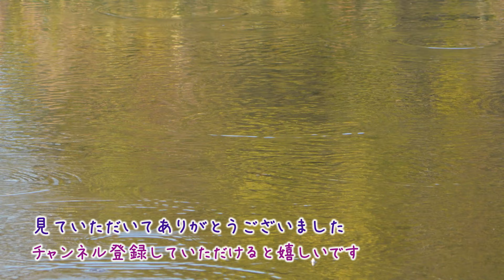【探鳥散歩 VLOG】2023年11月下旬_今季初のクサシギとツグミに出会う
このチャンネルでは主に趣味の散歩しながら野鳥撮影をしている動画を配信しています
11月下旬というのに22度と暑い日でした
今季初見のツグミそしてクサシギに出会いました
ここでシギに会うのも初めてです
ベニさんはまだのようです

【使用機材】
・カメラ本体（Z8）
・単焦点望遠レンズ（Z400mm F4.5）
・1.4倍テレコン（ZTC1.4x）
・望遠ズームレンズ（SEL200600G）
・三脚（Leofoto LQ-324C）
・2way雲台（Leofoto BV-5）
・一脚（Leofoto MP-365C）
・一脚用2way雲台（Leofoto VH-10）
・DJI Osmo Action 4